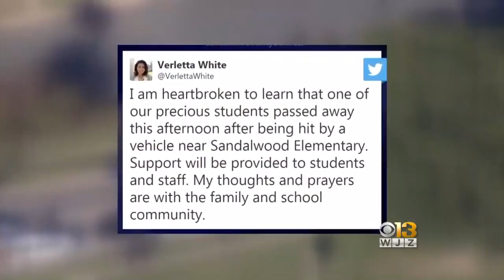7-Year-Old Dead After Being Struck By Vehicle Outside Essex School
Police say a 7-year-old girl is dead after being struck by a white work van outside a local school.